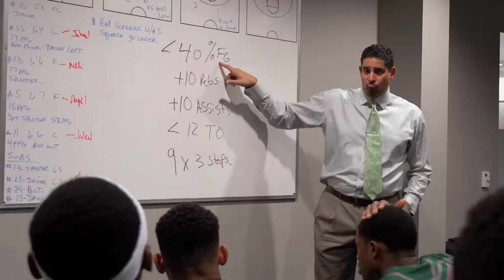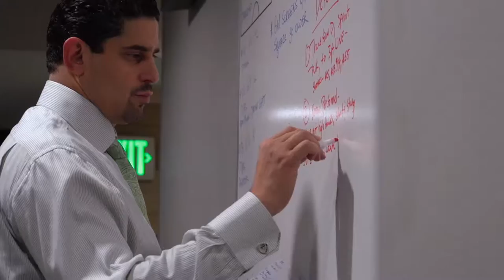USF Basketball: Our Coaches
Get to know the coaches and character of Orlando Antigua's staff.  NBA star - Rod Strickland, coaching veteran - Sergio Rouco and star recruiting - Oliver Antigua.